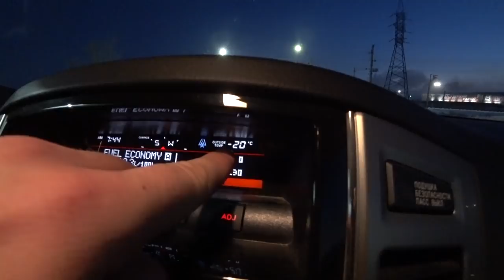ПЕРВЫЙ ЛЁД. РЫБАЛКА НА БЕЗМОТЫЛКУ. СЕМЬ ВЁРСТ НЕ КРЮК.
Продолжаем открывать сезон первого льда 2019.
В этот раз приехали на реку. Рыбу искали с подводной камерой. Рыбалка была сложной...

Много кто спрашивал какой кивок тут в видео и где взять,